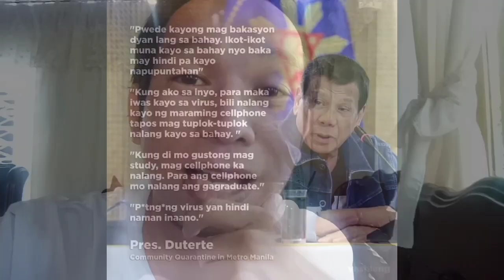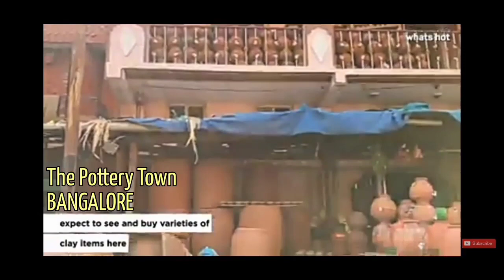HOUSE TOUR 2020 Quarantine Days. Pasyalan ang di pa napupuntahan sa BAHAY Pres. Rodrigo Roa Duterte